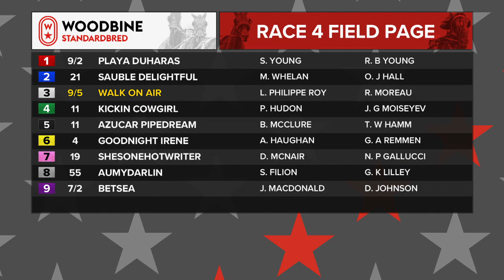Woodbine, Mohawk Park, December 20, 2019 Race 4